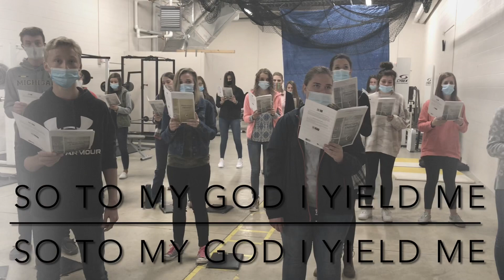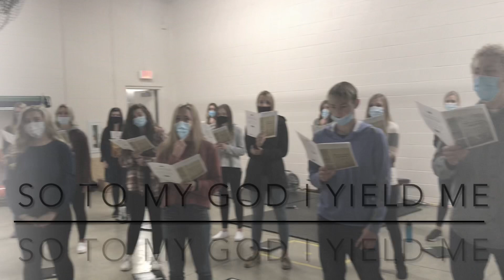Covenant Choirs - What God Ordains is Always Good - Josh Bauder